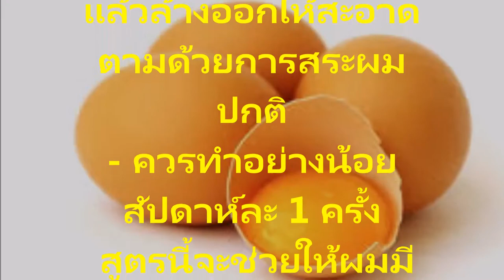สูตรหมักผมรักษาผมแห้งเร่งผมยาว ฟื้นฟูเส้นผมด้วยวิธีธรรมชาติ ด้วยน้ำมะพร้าวและไข่ไก่